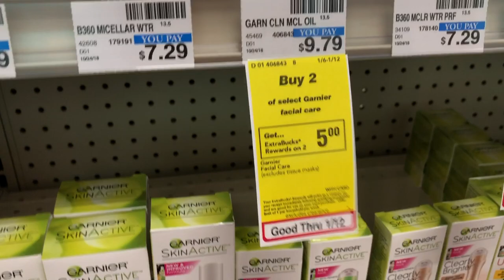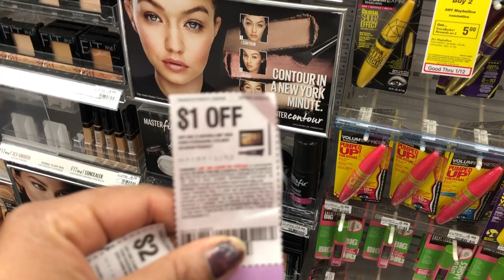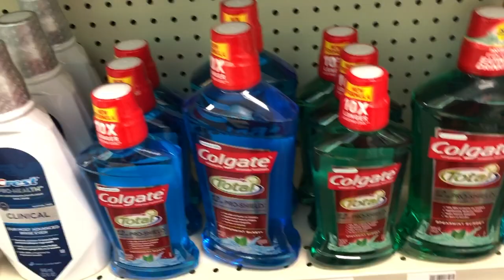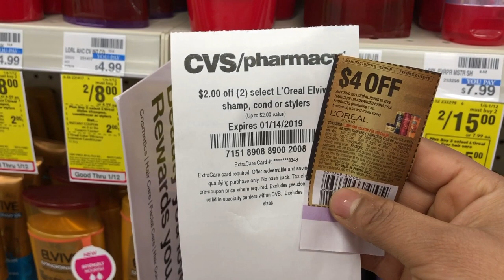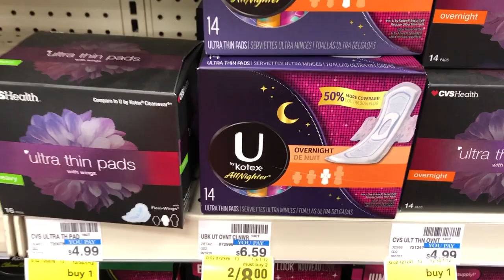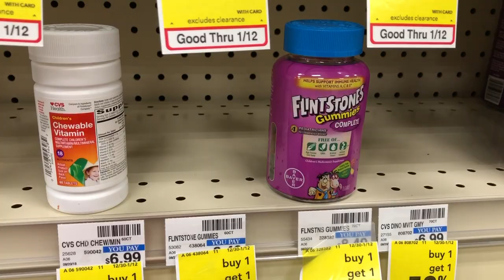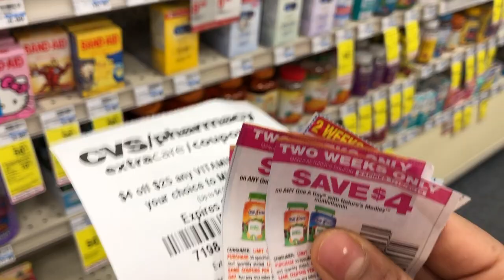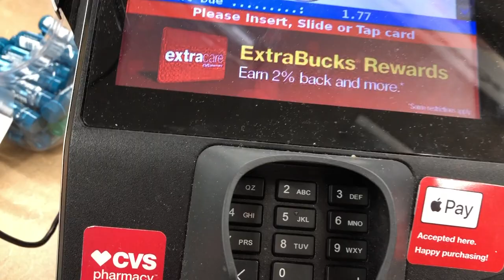HOW TO GET FREE & CHEAP AT CVS